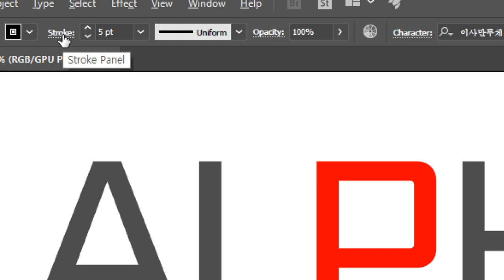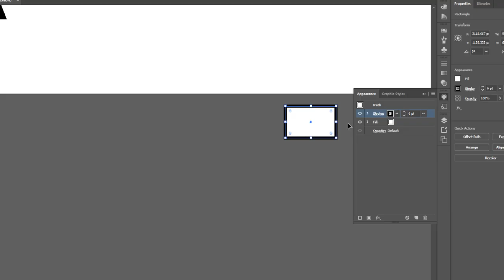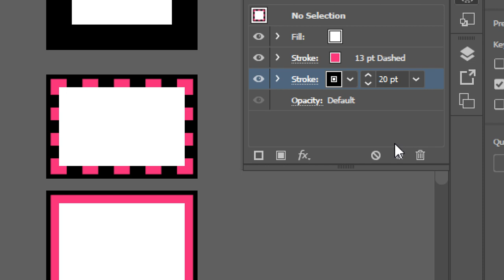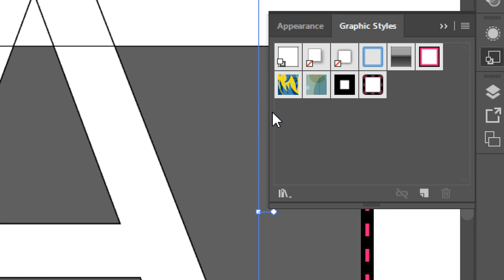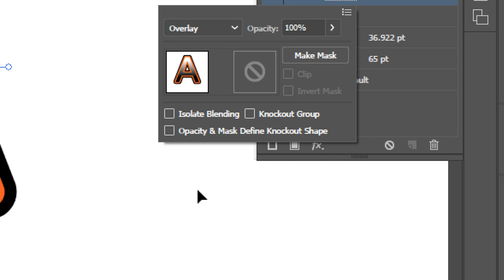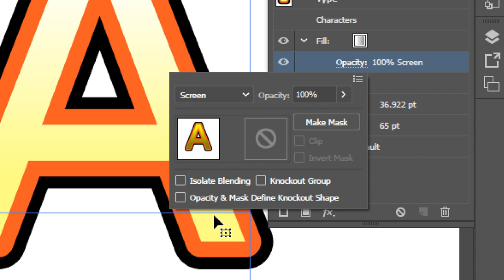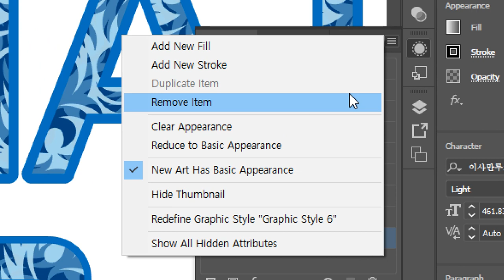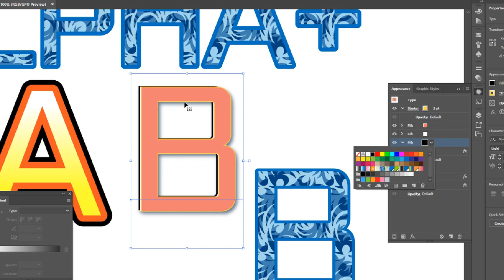Illustrator - Logo Design E03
일러스트레이터라는 프로그램에만 있는 Appearance패널을 통해 Fill, Stroke 등의 아이템을 복제하여 새로운 모양의 그래픽 스타일을 등록하고 사용하는 방법을 소개합니다.

We introduce how to register and use a new shape graphic style by duplicating items such as Fill and Stroke through the Appearance panel, which is only available in a program called Illustrator.